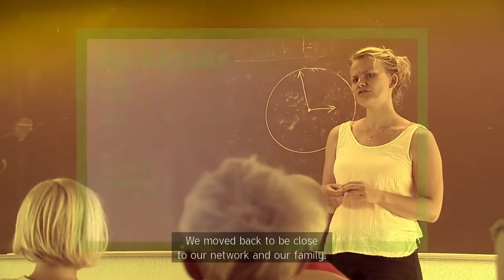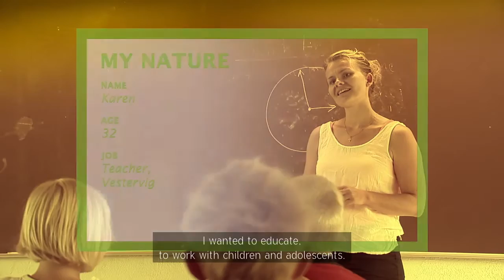Video clip 2 of City Council of Thisted/Denmark - ECPC 2017